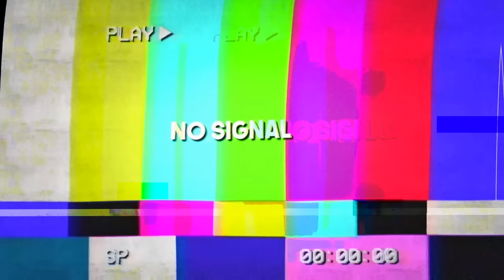Kat Reacts To Tiktoks That Are ACTUALLY Scary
Today Kat reacts to the scariest and creepiest TikTok videos of ALL time to see if they are ACTUALLY scary.

Follow Kat!